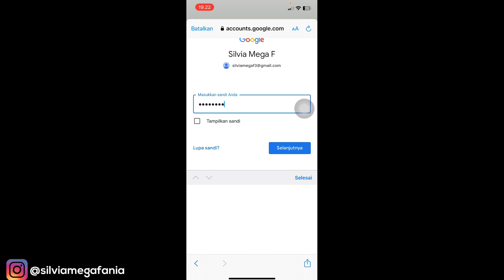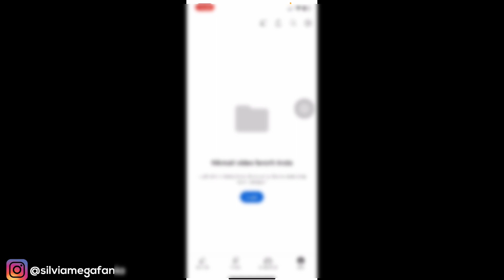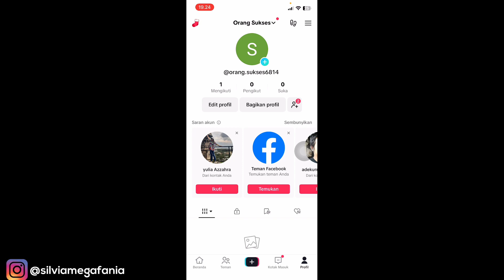Cara Login Akun Tiktok Di Iphone Lewat Akun Google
Cara Login Akun Tiktok Di Iphone Lewat Akun Google - jika kamu masih bingung dengan bagaimana caranya login akun tiktok di iphone pakai akun google kamu bisa menggunakan cara ini untuk login tiktok dengan akun google